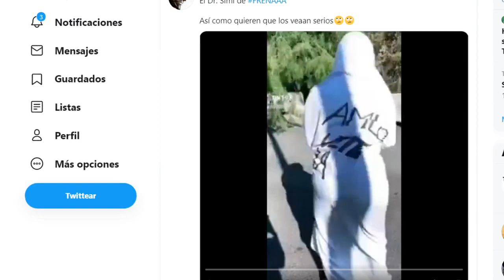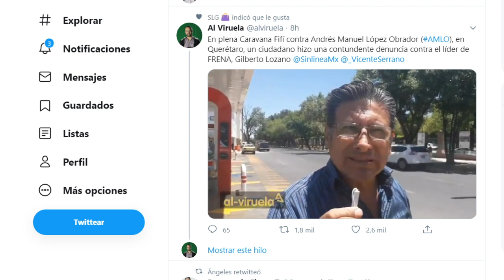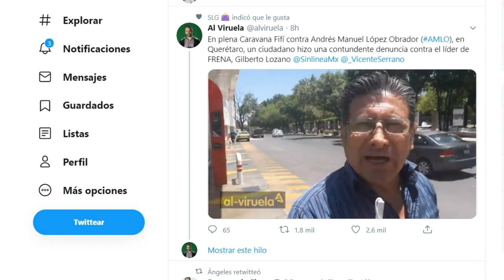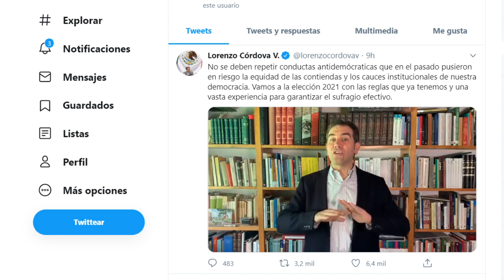SANTIAGO NIETO DESCUBRE JUGADA DEL INE!!! AQUÍ TODOS LOS DATOS, AMLO TAMBIÉN LO SABÍA?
El Instituto Nacional Electoral mandó un mensaje al Presidente AMLO, el que respondió fue Santiago Nieto, que les dijo? aquí está toda la ionformación.